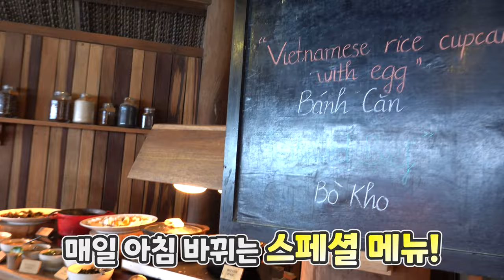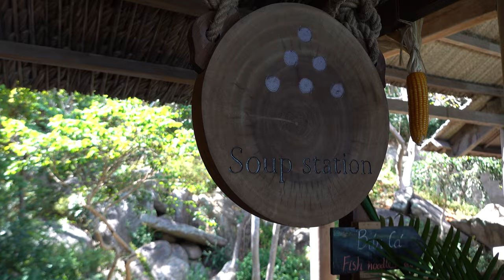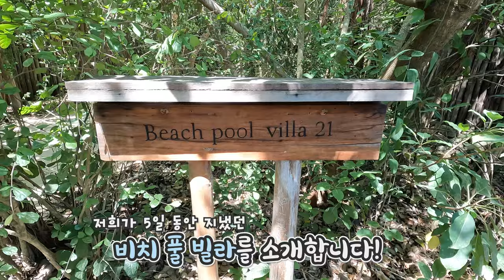기분 좋은 일만 가득했던 식스 센스 닌반베이에서의 멋진 하루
이 호텔은 특이하게도 양계장 체험이 있었어요. 아이와 닭에게 모이도 주고 갓 낳은 달걀을 직접 받아 아침으로 먹는 경험을 해봤어요. 바닷가에서 모래놀이도 하고 자전거를 타며 아름다운 자연을 만끽했어요. 식스 센스 닌반베이는 생각보다 더 아름답고 좋았네요. 쿠키영상으로 상세한 빌라 소개도 넣어봤어요.

00:00 기상 & 양계장 체험
02:39 조식 부페 (Dining by the Bay)
04:36 바닷가에서 놀기
07:38 자전거 타기
09:10 무료 아이스크림 코너
09:56 저녁 식사 (Dining by the Bay)
11:04 빌라에서 놀기
11:45 이야기 시네마 보며 꿈나라로
12:31 비치 풀빌라 소개